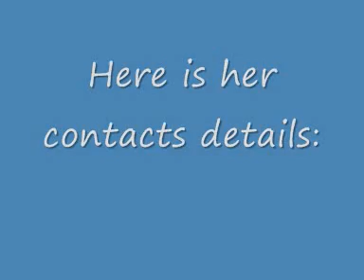Avi Jack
avi is a poor bangladesh boy who lives in india, he wants you to fuck his whore mother cos avi needs money for his school fees in india.  plz view this and fuck his mother for avis sake.